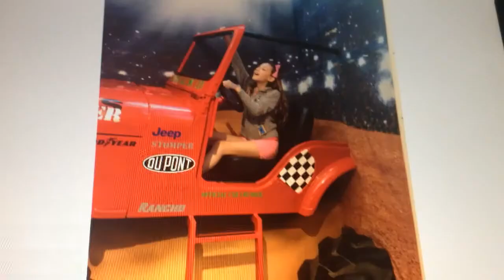SCHEELS! Vlog day